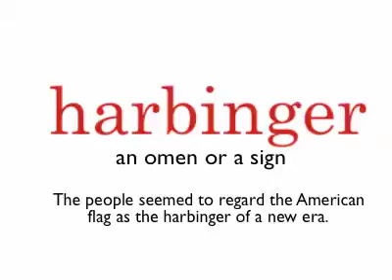study in the USA US School Accept SAT test prep vocabulary harbinger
Advice to our students who want to study at a top University in the USA:
250 most common SAT vocabulary words
HARBINGER